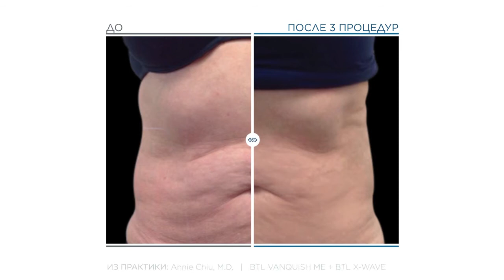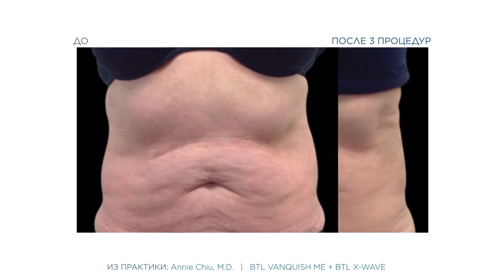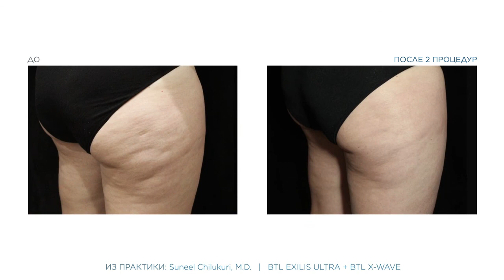BTL X-Wave - Product Presentation